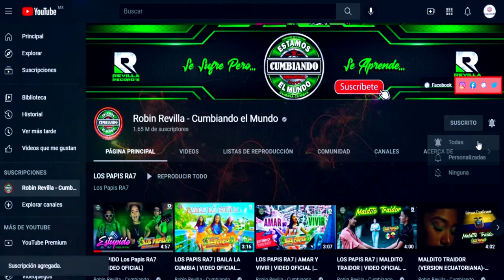CUMBIA MACUARRA***LOS JEYTLAX ***CUMBIA SONIDERA ***2022***